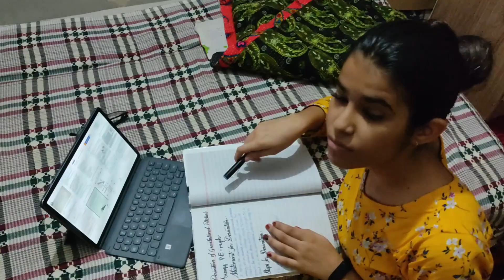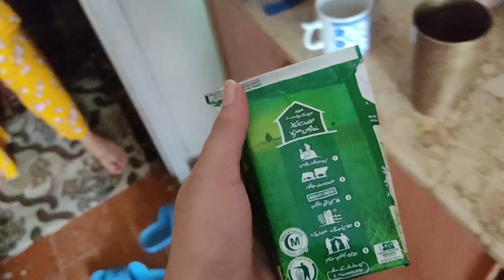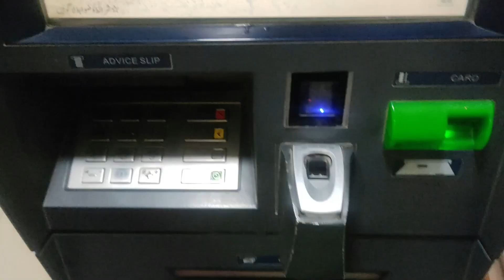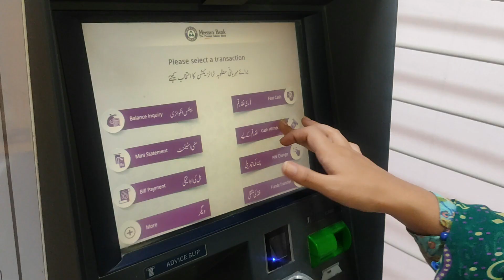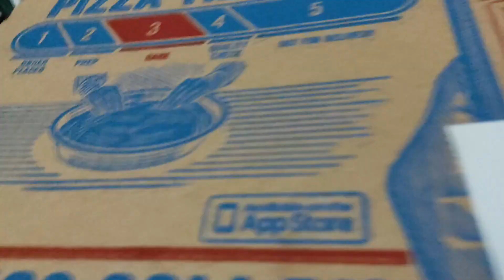Random Weekend Vlog\Fatima is leaving | Urooj's shoot, Shopping and much more....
Fatima is leaving, But where?